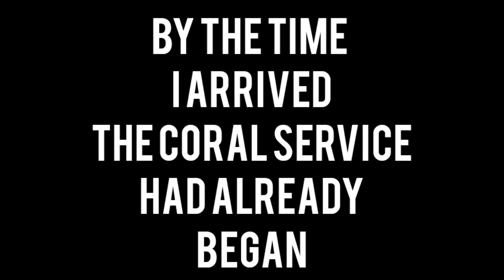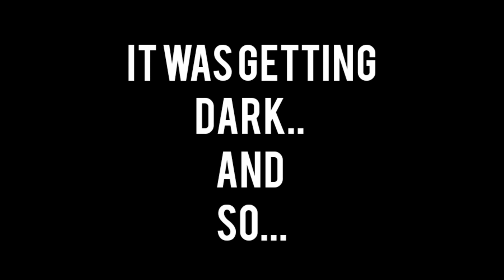Vlogmas Days 14 & 15 | Christmas Concert